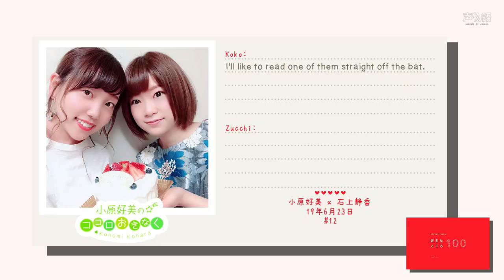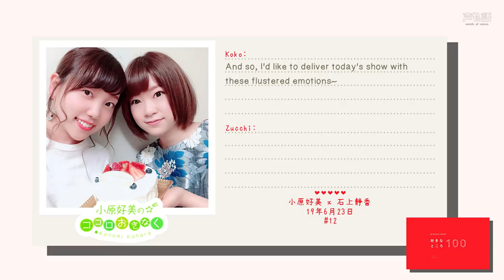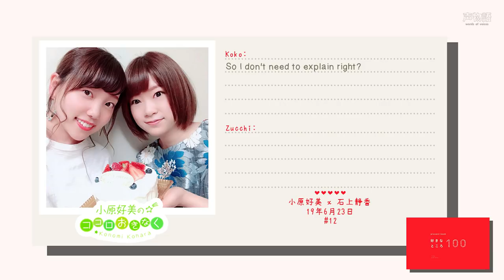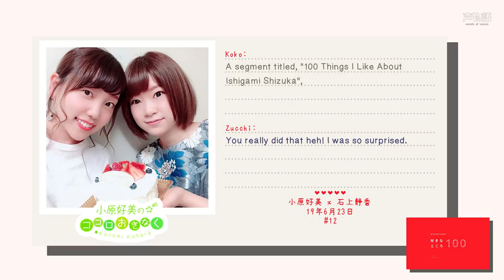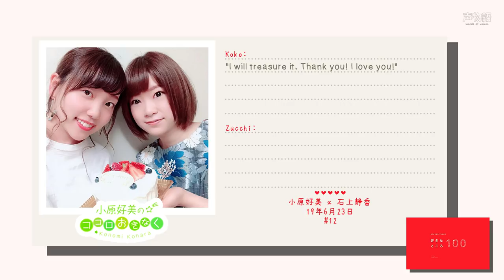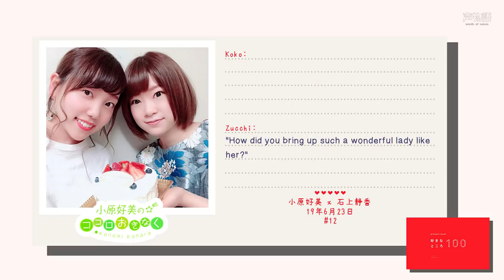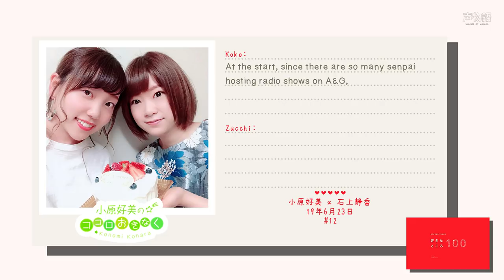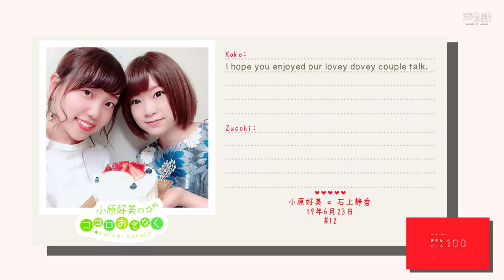[KokoRadi #12] Kohara Konomi's Open Your Heart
Happy 27th Birthday, Koko-chan!

As part of her birthday celebrations, her 'husband' Ishigami Shizuka (Zucchi) got invited as a guest! So this episode was not a smile smiley time, but more of a lovey dovey time lol.

Cover photo (Official Twitter account)

This radio aired on 23 June 2019, and is airing every Sunday, 8pm-8.30pm JST on A&G.

If you wanna send a postcard, send them to:
〒105-8002